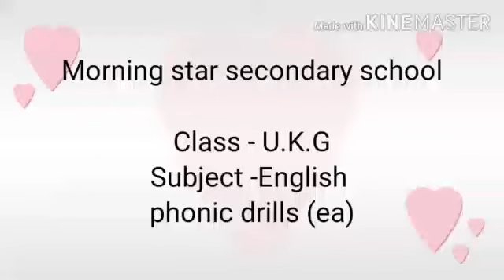UKG.... English.... phonic drills (ea)